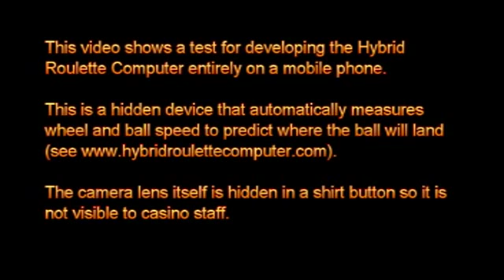Hybrid V4 Roulette Computer Development